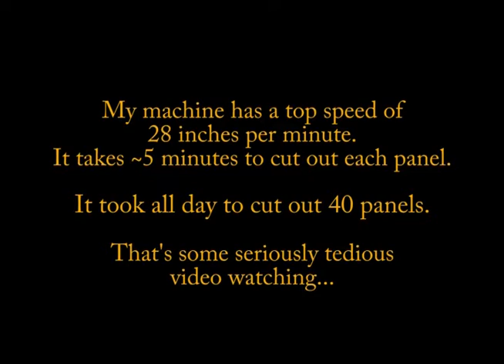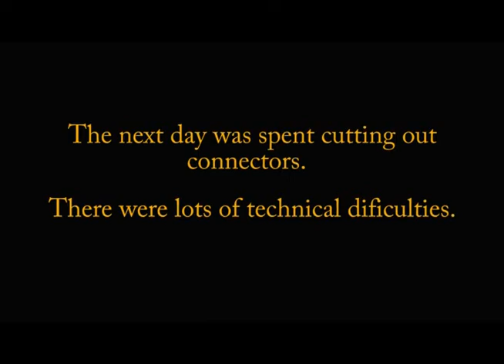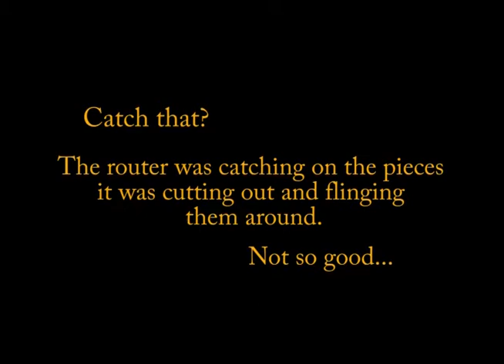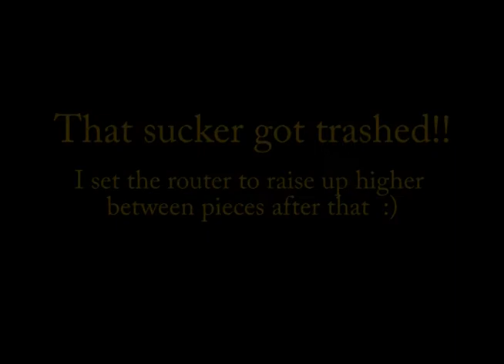Cutting Out Panels With a Homemade CNC | Mike and Molly's House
Mike cuts out parts for a room divider on his CNC machine.